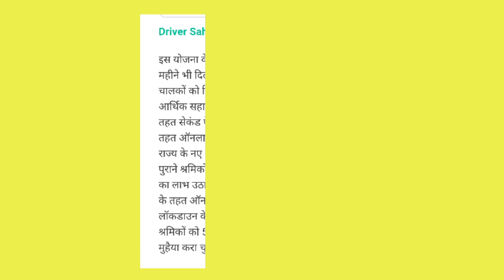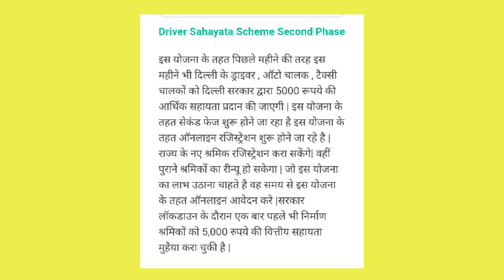Delhi Sahayata Yojana 5000 rs 2020 Me Mila Tha 2021 Me Kaise Milega | Delhi Majdur Sahayata Yojana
►About this video.. Dosto Aaj Ki

My Camera :-